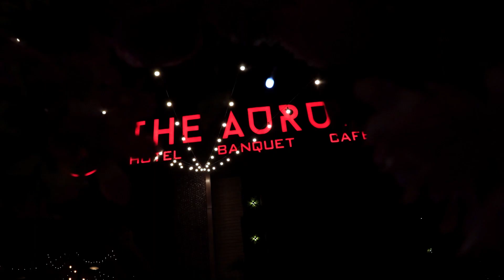Piya ke Milan Ki II Shabhavi _Shubham II Best Bridal Promo II Sachinfilms 9113430845